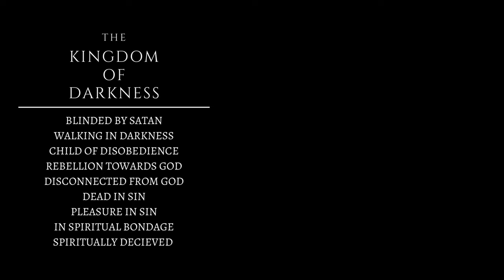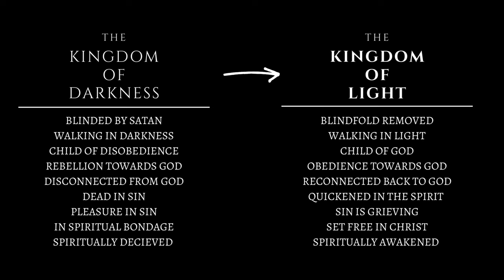Ye Must Be Born Again ♡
“Jesus answered and said unto him, Verily, verily, I say unto thee, Except a man be born again, he cannot see the kingdom of God.” [John 3:3 KJV]

Do we all go to heaven?
The Lord is very clear that in order for one to make it into heaven, they must be born again- not of the the flesh, but of the Spirit.

[6] That which is born of the flesh is flesh; and that which is born of the Spirit is spirit.”
[John 3:5-6]

The only way to do this is through repentance (turning away) from sin, and faith toward Jesus Christ. Thenceforth, the redemptive work of the Spirit brings forth transformation of our heart, which effects every area of our lives and causes outward transformation.

Love,
Stefani ♡